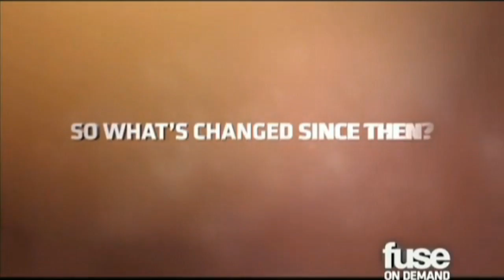FuseOnDemandHD - Kings of Leon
Filmed at/after Bonnaroo 2010 ... bonus material ... NOT part of the actuall documentary!